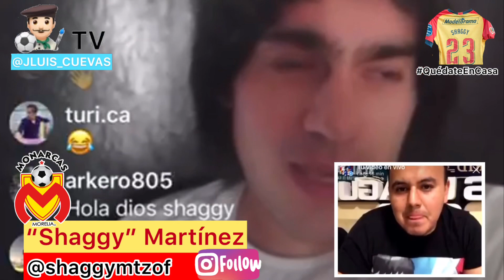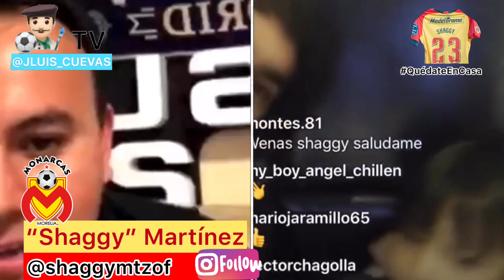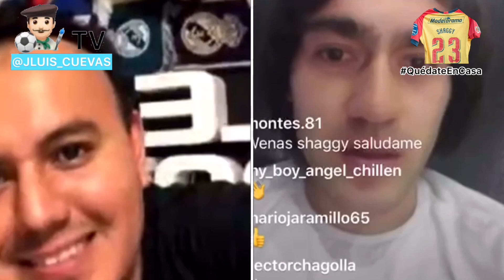SHAGGY MARTINEZ NOS RELATÓ CÓMO VIVE SU CUARENTENA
El defensor de Monarcas platicó con un servidor de forma espontánea mientras hacía un en vivo hablando de las mejores delanteras de La Selección Nacional

Su momento con Monarcas, los cuidados y las prevenciones por el
COVID-19, un posible llamado a Selección y los tips en familia para lidiar la cuarentena.